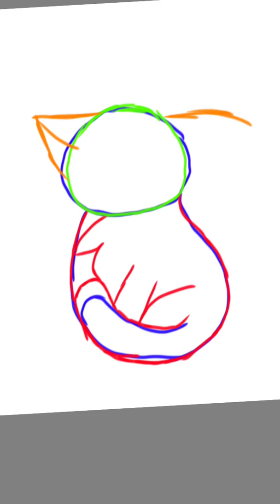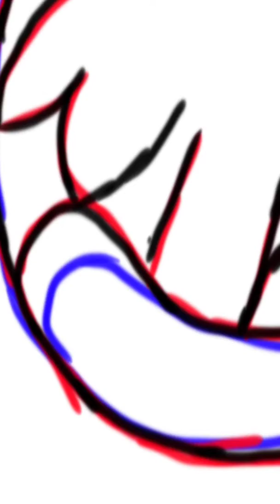Cute cat speedpaint